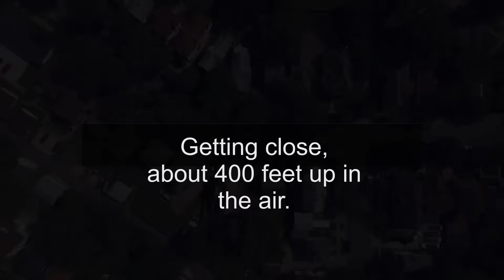HIghest Flight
Highest flight on record, for me anyways...